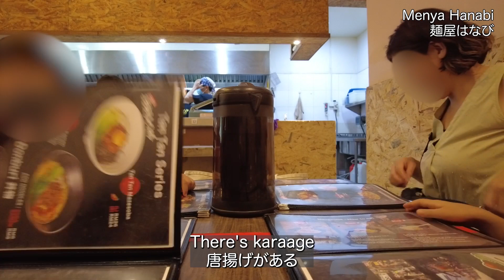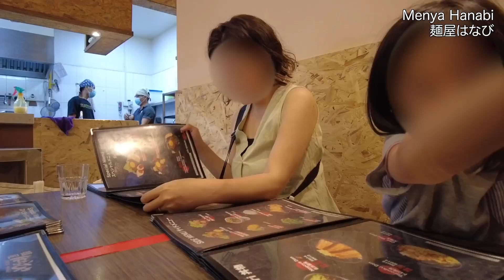マレーシアで日本のラーメンを食べて故郷を思い出す日本人家族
突然マレーシアに引っ越して来て1年が経ちました。
英語を話せない一家の海外での日常生活を発信しています。
英語に自信がないけれど、マレーシアに移住したいと思っている方の参考になれば幸いです。

It has been a year since we suddenly moved to Malaysia.
I am posting the daily life of a non-English speaking family abroad.
We hope it will be helpful for those who are not confident in their English but would like to move to Malaysia.
I hope you enjoy the family's struggle!

我们突然搬到马来西亚已经一年了。
我正在发布一个生活在国外的非英语家庭的日常生活。
我希望这对那些对自己的英语没有信心但想去马来西亚的人有帮助。
我希望你在不理解语言的情况下，享受这个家庭的日常滑稽斗争。

मुझे अचानक मलेशिया आए एक साल हो गया है।
मैं विदेशों में रहने वाले गैर-अंग्रेजी भाषी परिवारों के दैनिक जीवन को पोस्ट कर रहा हूं।
मुझे उम्मीद है कि आपको अपने परिवार से मिलने में मज़ा आएगा जो भाषा नहीं समझते हैं और हर दिन संघर्ष कर रहे हैं।

Hace un año que nos mudamos de repente a Malasia.
Este sitio web transmite la vida cotidiana de una familia de habla no inglesa en el extranjero.
¡Espero que disfrutes de las luchas diarias de la familia!

Sudah setahun saya tiba-tiba berpindah ke Malaysia.
Ia adalah tapak yang menyampaikan kehidupan seharian isi rumah bukan berbahasa Inggeris di luar negara.
Saya harap anda menikmati perjuangan harian keluarga anda.